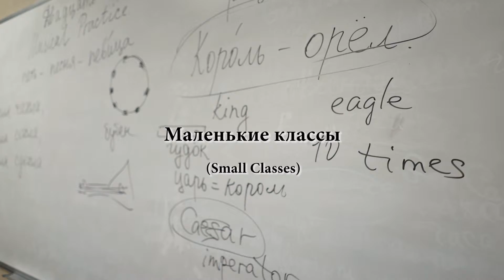Russian Promo 1 John Gilmore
First ever RUSSIAN@UH promo video made by our own John Gilmore, Russ 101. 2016